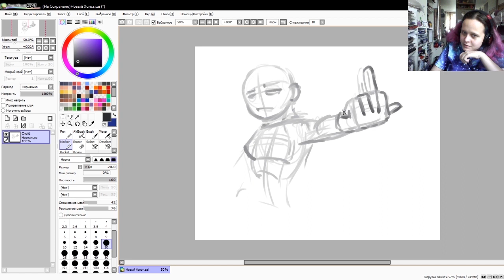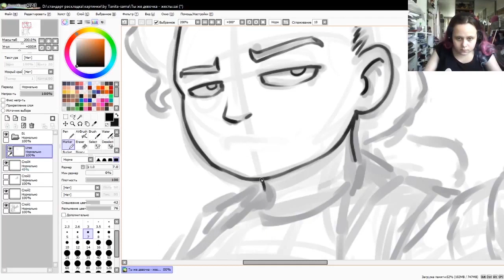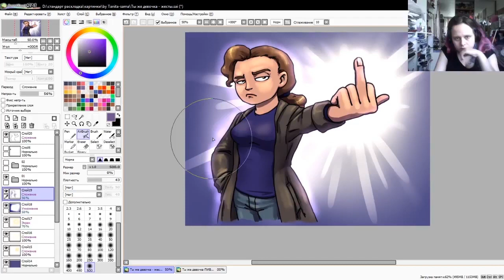You're a GIRL! SPEEDPAINT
My OC - Vine-sama telling what what she thinks about "YOU'RE GIRL! BEHAVE!" comments. Cuz being a girl mustn't deprive you of the right to express your anger.
Actually this is time lapse of Stream which was in May 12th and June 3rd. That was pretty dull but if you still wanna watch it here you are